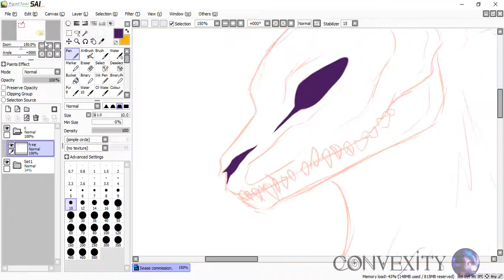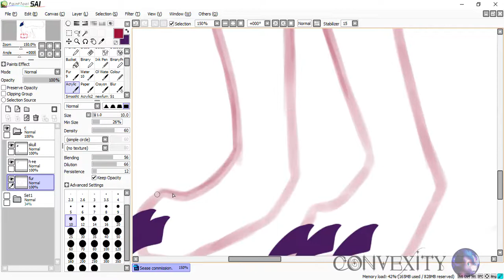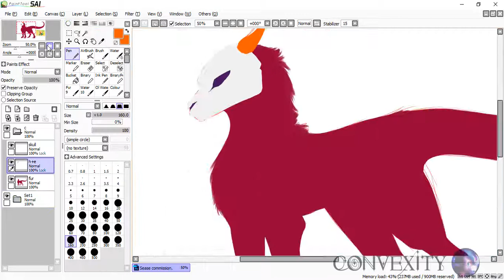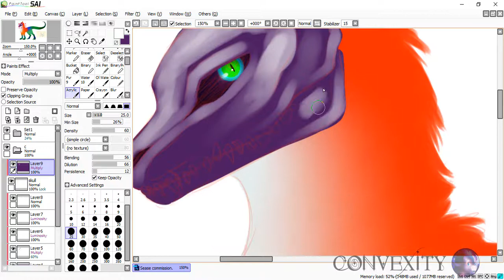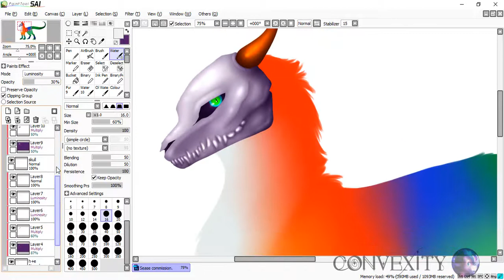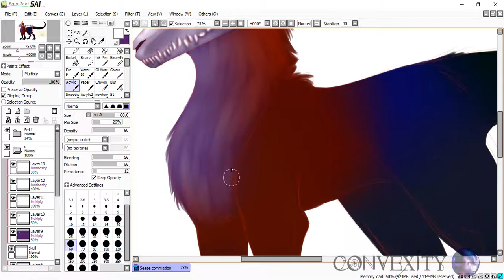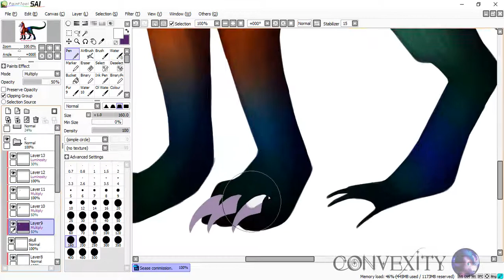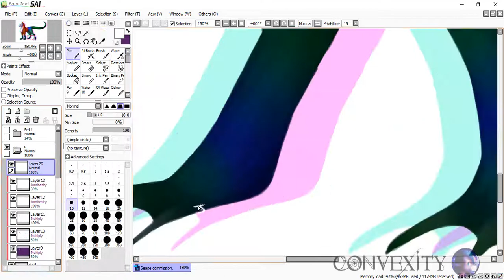Speedpaint - Sease [COMMISSION]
Long awaited commission for Nocturn02 on dA
I kept drawing this guy over and over in different poses and I never liked any of them but then I settled on this one and went with it:D